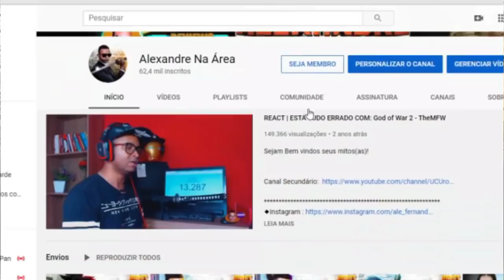RESPONDENDO COMENTÁRIOS - ZABUZA - Voice Makers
Inicio ou final dos vídeos: Kraddy - Android Porn guitar cover

Configurações do meu PC:

Processador: fx 8320e
Mobo: Ga970 USB3
GPU: gtx 750 ti 2gb gddr5